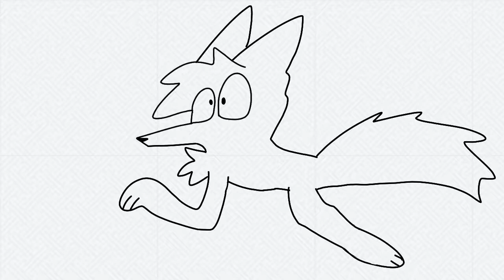How I animate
run cycle test.mp4